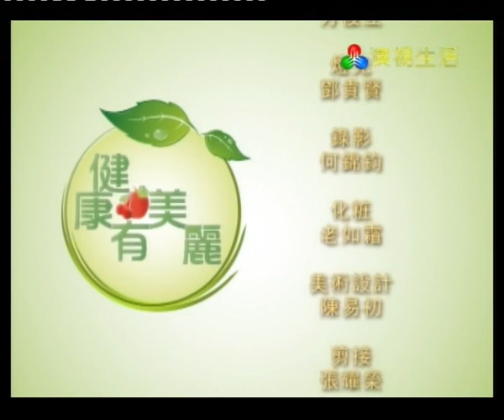TDM 健康有美麗－祛斑2